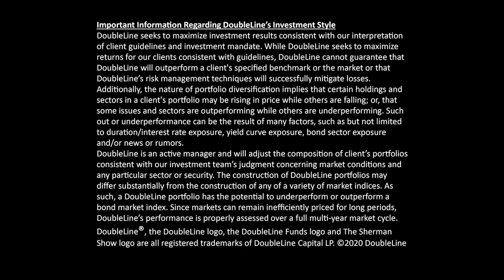DoubleLine Round Table Prime 1-6-20 - Segment 1: Macro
DoubleLine’s Jeffrey Gundlach hosts the first annual “Round Table Prime” featuring today’s Financial Market Thought Leaders who will weigh in on the economy, Central Bank Policy, global yields, stock markets, opportunities and best investment ideas for 2020. Featured Guests include: Jeffrey Gundlach - DoubleLine, Steven Romick - First Pacific Advisors, Danielle DiMartino Booth - Quill Intelligence, James Bianco - Bianco Research, Edward Hyman - Evercore & David Rosenberg, Rosenberg Research